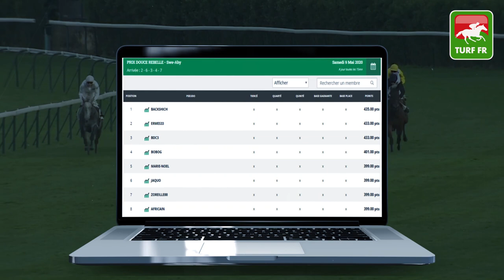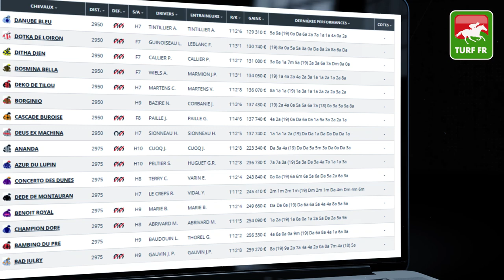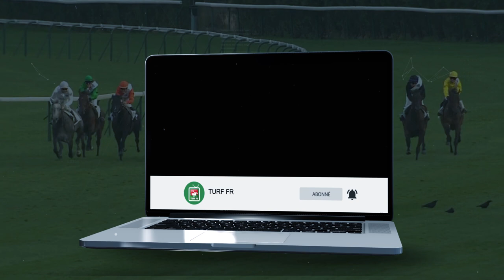Minute Quinté TURF FR : PRIX DE SAINT POURCAIN SUR SIOULE - Lundi 11 Mai 2020 - Vichy 🏇🏻 PMU #202824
🥇 Retrouvez le pronostic exclusif de notre expert Turf Lucius Simenon pour le PRIX DE SAINT POURCAIN SUR SIOULE Ludndi 11 Mai 2020 en France à l'hippodrome de Vichy.

✅ NOS LOGICIELS TURF :
✔️ Logiciel TURF INFO Professionnel Edition: